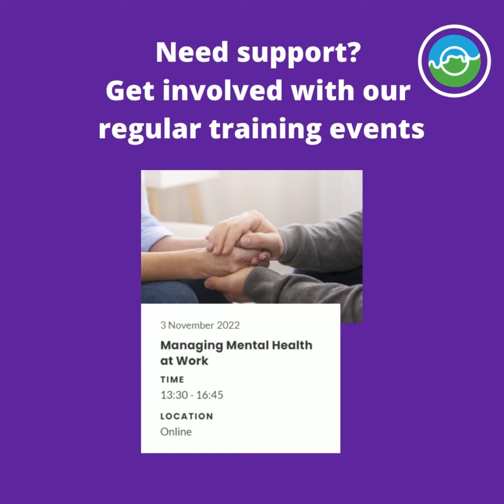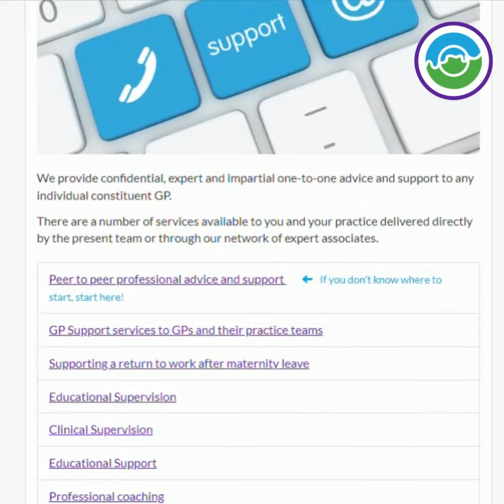What advice would First5 doctors give to newly qualified GPs?